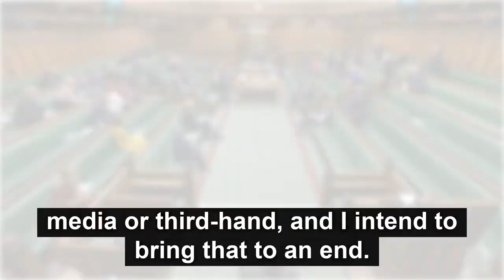Andy calls for Fir Grove Hotel asylum accommodation decision to be reversed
In an Urgent Question in the House of Commons, Warrington South MP Andy Carter questioned Robert Jenrick MP, Minister for Immigration, on the decision by the Home Office to house asylum seekers at the Fir Grove Hotel in Grappenhall.